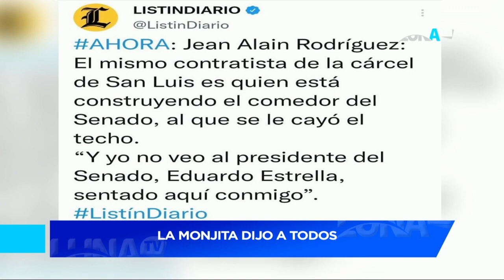Jean Alain "metió al medio" a Eduardo Estrella, ¿Investigará eso el Ministerio Público?